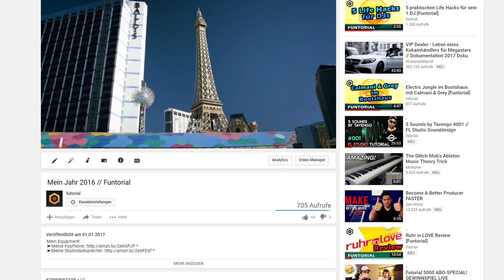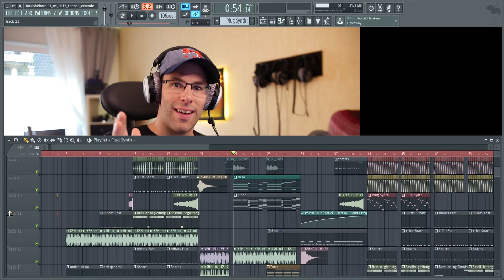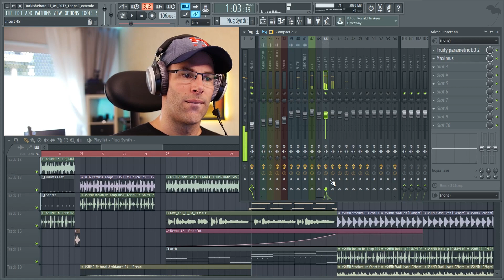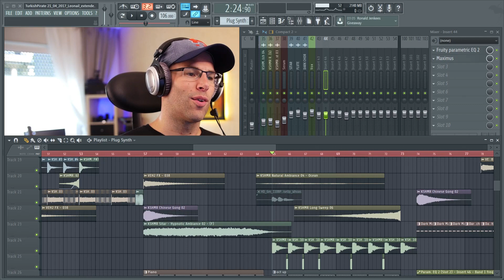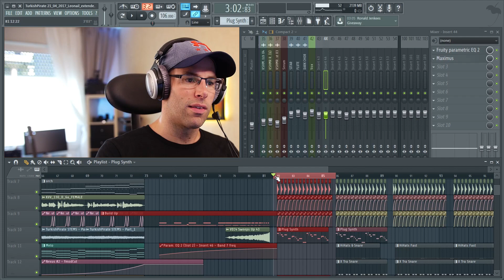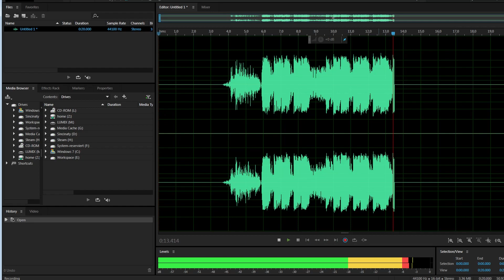Die Geschichte hinter "Turkish Pirate" von TAVENGO feat. LEONAIL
Mein Equipment:
➤Meine Kopfhörer (Beyerdynamic DT 990 PRO)